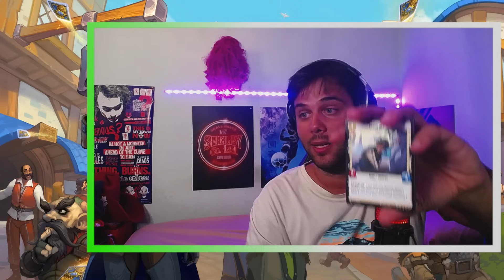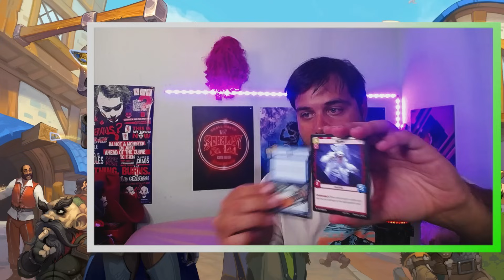EL COMBO DE MODA ENTRE LOS MÚRLOCS!!!! 🔥¿INVENCIBLE? 🔥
Disfrutamos BGs 🤩

Descarga el DeckTracker GRATIS para obtener la mejor información en tus partidas

00:00 Nguyen
27:50 Denathrius
1:00:00 Sneed
1:29:30 Colmigarfio (Miniatura)
2:08:15 Teron